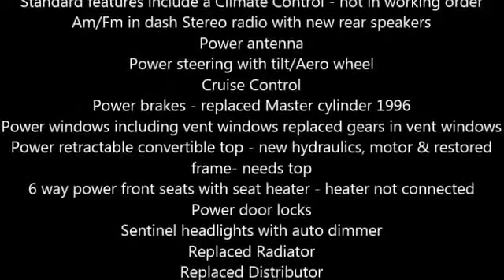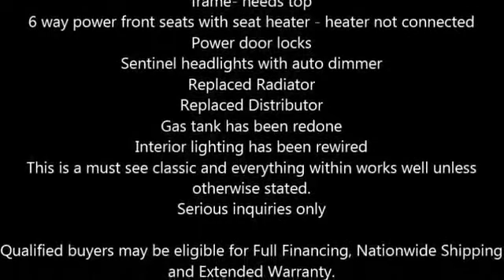1966 Cadillac DeVille Convertible American Classic in Cumming, GA